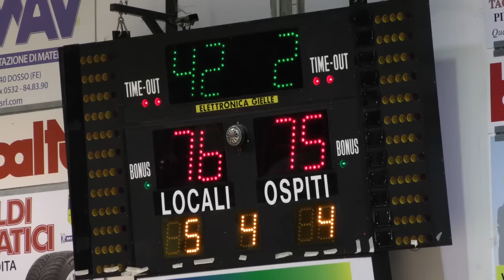Garelli Post partita gara 4 Vs Cento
tiri decisivi,esultazione per vittoria dei 30-40 dentro e tutti quelli che erano fuori dal palazzetto + intervista Garelli...emozione pura